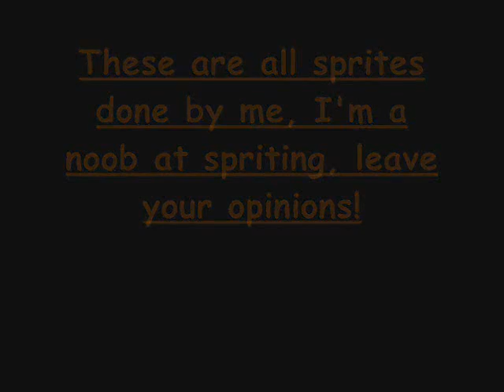(WARNING NOOB) Edited Pokemon Sprites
Some sprites I've done, sorry I'm a noob, leave your opinions in the comments!